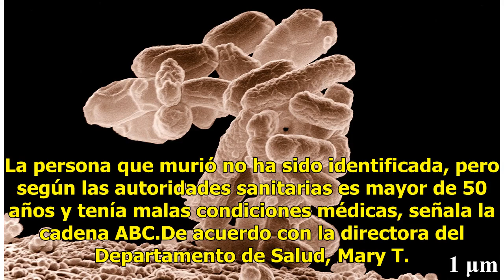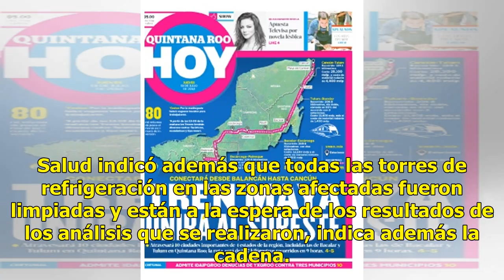Virus en Nueva York deja un muerto y 18 infectados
La legionelosis se cobró hoy la primera víctima en Nueva York, donde ya se han reportado 18 casos, de los que siete permanecen en hospitales y el brote se concentra en las comunidades del Alto Manhattan y el Upper Hamilton Heights. La persona que murió no ha sido identificada, pero según las autorid...